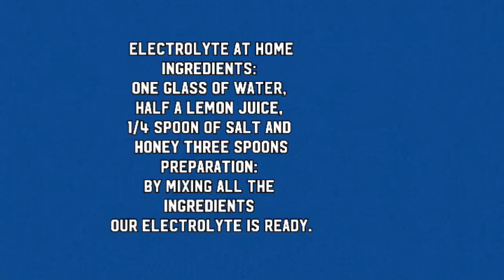Electrolyte at home - ఇంట్లోనే ఎలెక్ట్రోలైట్ - घर में इलेक्ट्रोलाइट - SS Recipes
Electrolyte at home - ఇంట్లోనే ఎలెక్ట్రోలైట్ - घर में इलेक्ट्रोलाइट - Energy Drink - SS Recipes